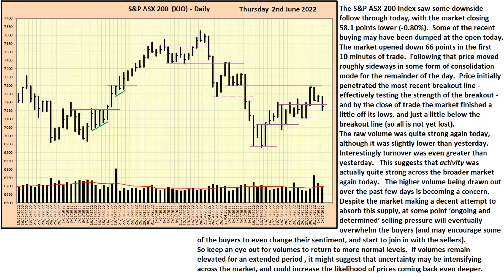S&P ASX 200 Index (XJO) - Daily Update - 2nd June 2022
An informative and educational look at the Daily Price Action and Volume of the S&P ASX 200 Index (XJO) Bar Chart, and also show the XJO Daily Wave Chart for those interested.